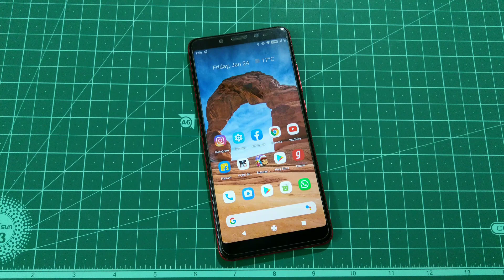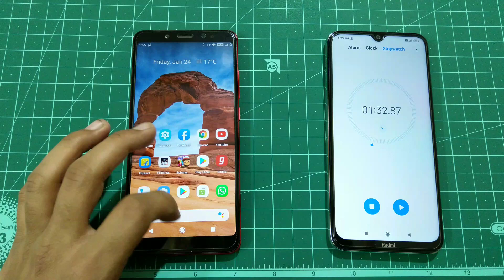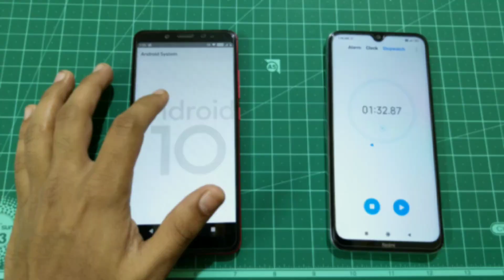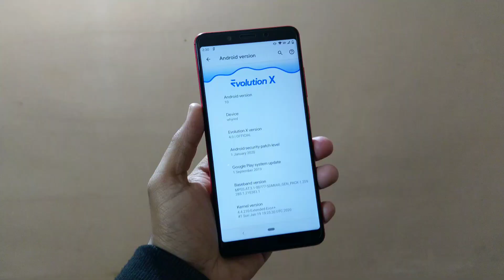Havoc Os 3.1 Vs Evolution X 4.0 Rom For Redmi Note 5 Pro | Speed Test Comparison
Havoc Os 3.1 Vs Evolution X 4.0 Rom For Redmi Note 5 Pro | Fastest ROM Alive ?